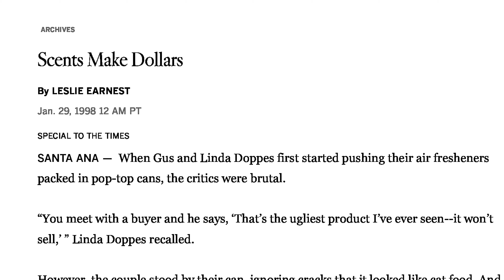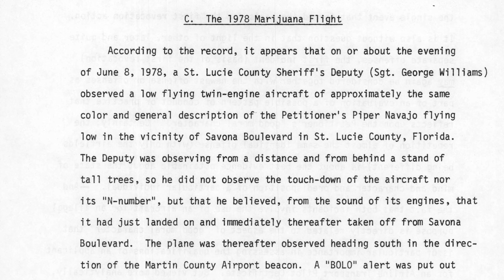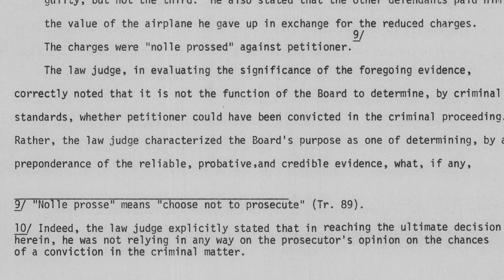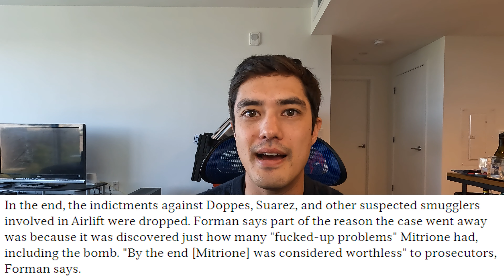How a Narco Built a Legit Business and Sold it to Energizer